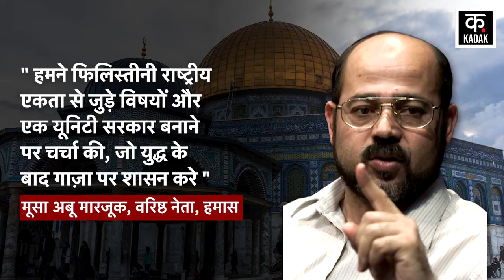Israel Hezbollah War : Hamas Putin एकसाथ ? Israel के साथ होगा खेल ? N18G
Israel Hezbollah War के बीच Hamas Senior Leader Mousa Abu Marzouk Russia Moscow पहुंचे हैं, जहां पर उन्होंने रूस के कई बड़े अधिकारियों से बातचीत की है. यह जानकारी रूसी न्यूज़ एजेंसी RIA Novosti ने दी है. दरअसल, Hamas के नेता किसी खास मकसद से Putin से मिलने गए हैं. हमास नेता Mousa Abu ने Moscow में Russia के कई बड़े अधिकारियों से मुलाकात की है. इस मीटिंग के दौरान उन्होंने Putin से गुज़ारिश की है कि वो Palestine President Mahmoud Abbas पर इस बात का दबाव डालें कि वो Gaza में युद्ध के बाद एक यूनिट सरकार बनाएं, जो West Bank से लेकर गाज़ा पर शासन करे. इसको लेकर Mousa ने News Agency RIA से कहा कि हमने Palestine Unity से जुड़े विषयों और एक यूनिटी सरकार बनाने पर चर्चा की, जो युद्ध के बाद Gaza पर शासन करे.

Hamas senior leader Mousa Abu Marzouk has reached Russia Moscow amid the Israel Hezbollah war, where he held talks with several senior Russian officials. This information was shared by Russian news agency RIA Novosti. Actually, Hamas leaders have gone to meet Putin for a specific purpose. Hamas leader Mousa Abu has met several senior Russian officials in Moscow. During this meeting, he has requested Putin to put pressure on Palestine President Mahmoud Abbas to form a unit government after the war in Gaza, which would rule from the West Bank to Gaza. In this regard, Mousa told news agency RIA that we discussed issues related to Palestine unity and the formation of a unity government which would rule Gaza after the war.